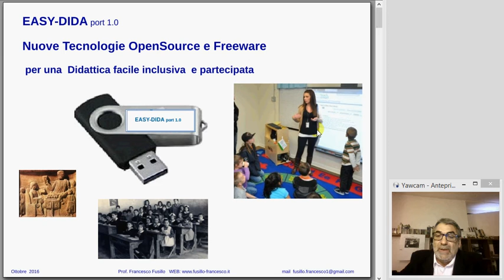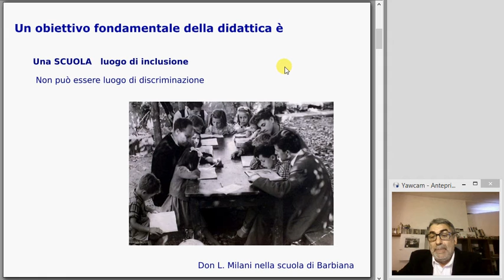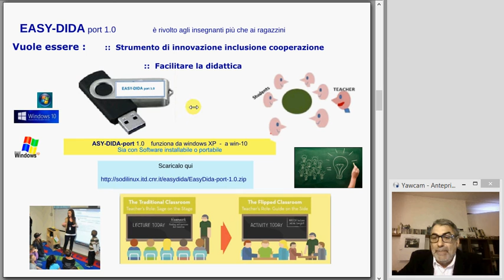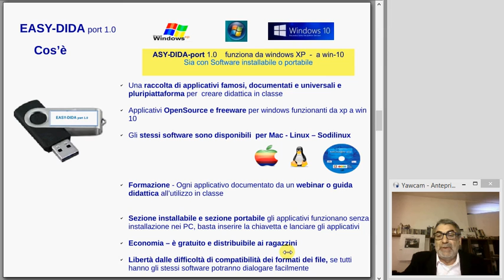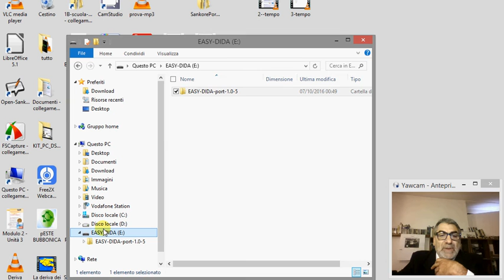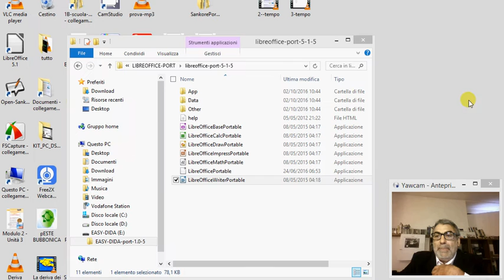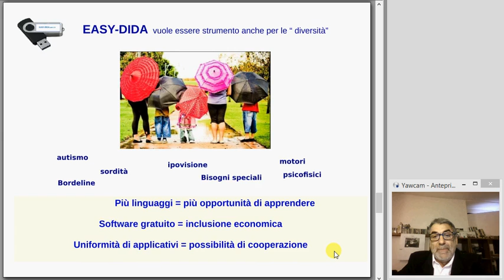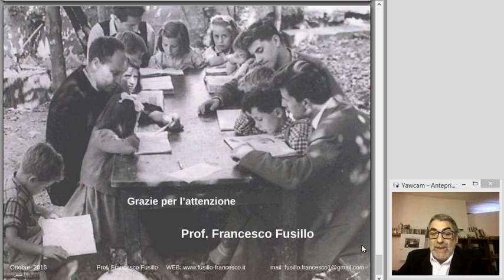- EASY DIDA - Software libero e portabile per la didattica facile - DSA- BES-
Software libero e open source per la  innovazione didattica
inclusiva, partecipata costruttiva
DSA, BES, Diversi cognitivi
Per i DSA, per i BES, per tutte le diversità.scarica  EASY DIDA  qui: